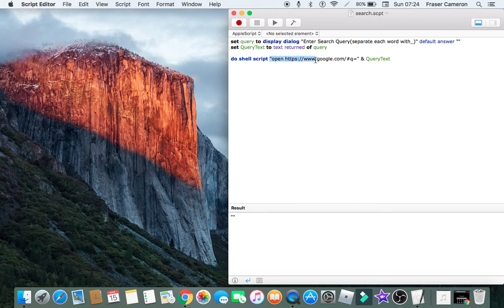AppleScript: How To Search (Script)